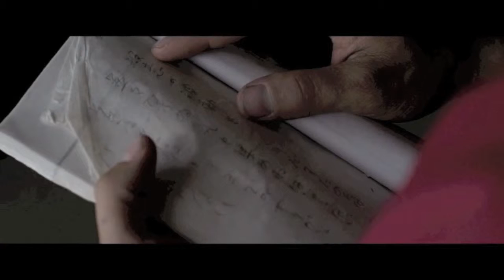Christian Howard performance reel 2016